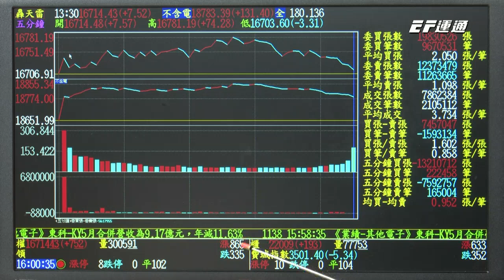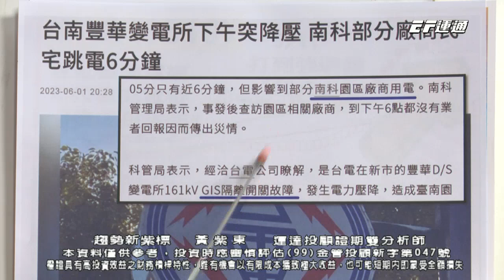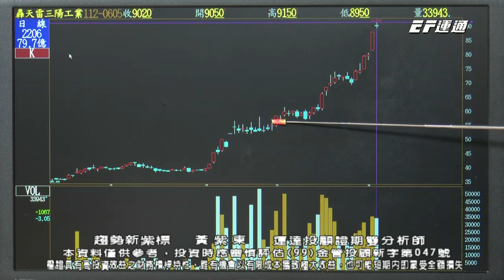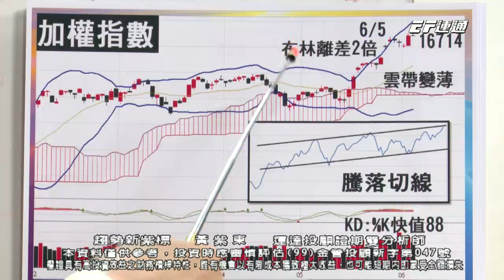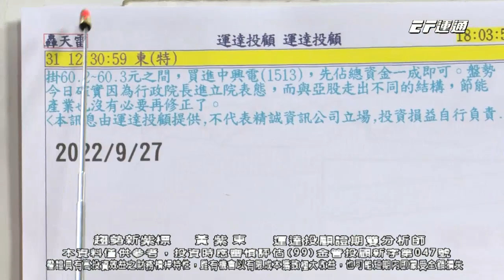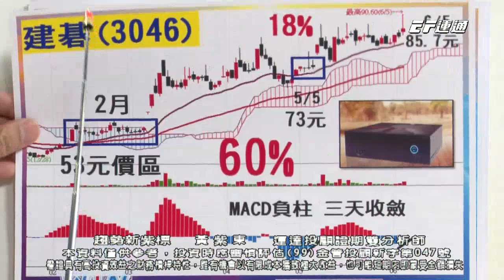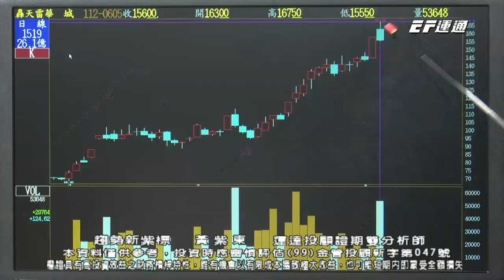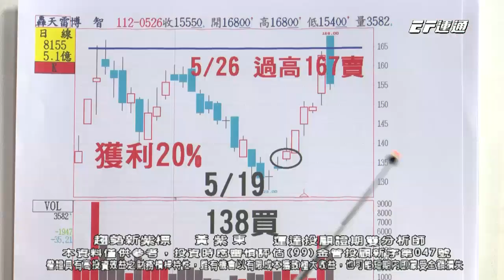20230605 1600 黃紫東 趨勢新紫標